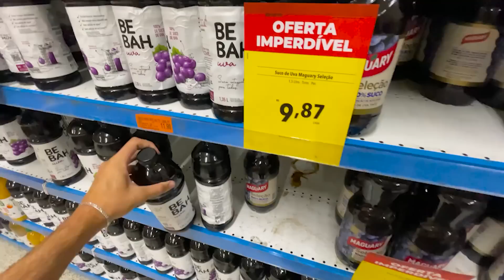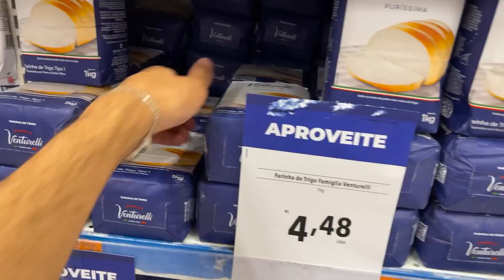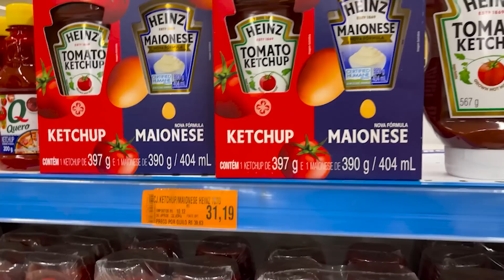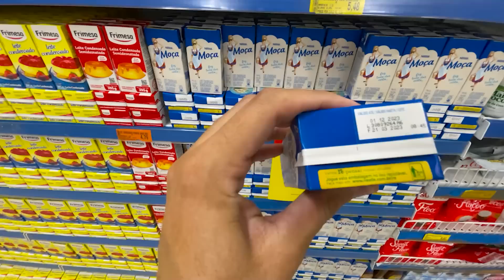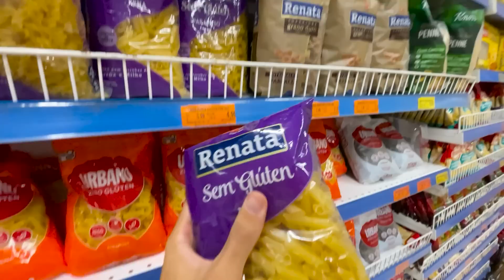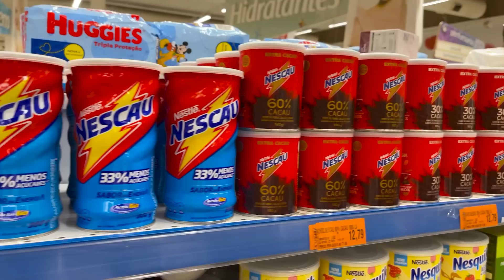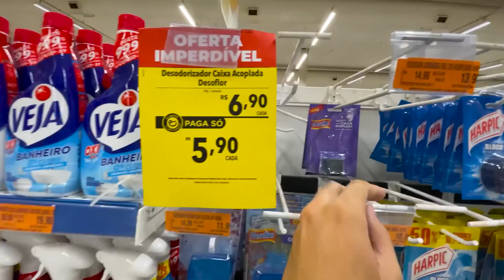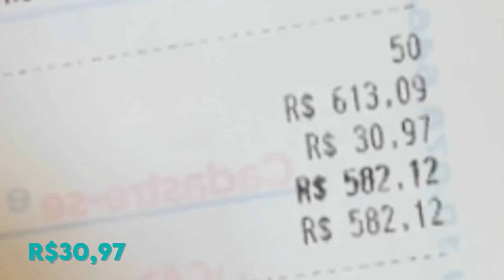COMPRAS DO MÊS COMPLETA PARA 1 PESSOA NO SUPERMERCADO | TIVE UM SUPER DESCONTO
Nesse vídeo vou compartilhar com vocês as Compras do Mês Completa aqui pra Casa no Mercado Varejista, será que valeu a pena? Como estão os preços? Vem conferir tudo que eu comprei nesse mês.

- Instagran: @meninoprendado